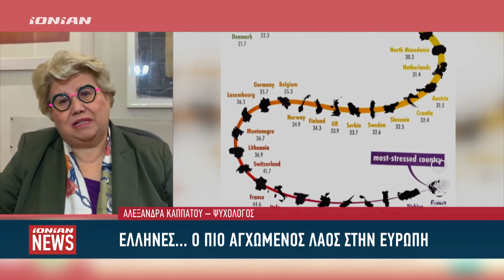Έλληνες... ο πιο αγχωμένος λαός στην Ευρώπη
Ελλάδα, σχεδόν δεκαπέντε χρόνια οικονομικής ύφεσης, τρία μνημόνια, καλπάζουσα ανεργία. Αναπόφευκτα, αυτές οι χρόνιες πληγές «έκαναν τη δουλειά τους», αφού η Ελλάδα είναι -και επίσημα πλέον- η πιο αγχωμένη και ηθικά καταρρακωμένη χώρα της Ευρώπης